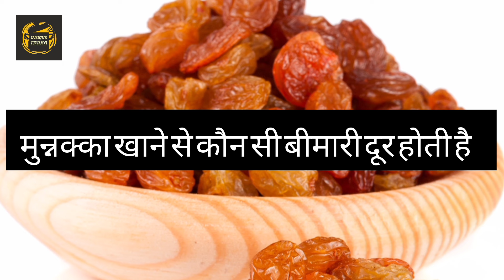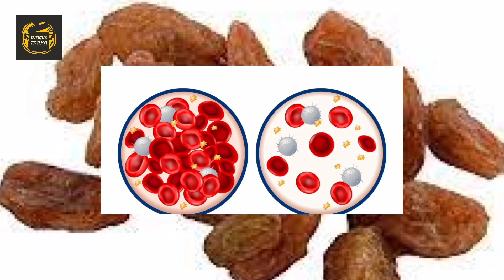सर्दियों में मुन्नक्का दवाई का काम क्यों करता है | Munnkka Khane Ke Fayde Aur Nukshan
मुनक्का के फायदे पुरुषों के लिए
 दूध में मुनक्का खाने के फायदे
 मुनक्का खाने के नुकसान
मुनक्का खाने के फायदे और नुकसान
बादाम मुनक्का खाने के फायदे
अंजीर और मुनक्का खाने के फायदे
बवासीर में मुनक्का के फायदे
मुनक्का कितना खाना चाहिए
munakka ke fayde
munakka
 munakka khane ka tarika
munakka ke fayde in urdu
 munakka dudh ke fayde
 munakka benefits
health benefits of munakka
unique Tadka
मुन्नक्का खाने के फायदे और नुकसान
munakka ke fayde
munakka khane ke fayde
munakka khane se kya hota hai
munakka benefits
मुनक्का खाने का सही तरीका
raisins benefits
benefits of raisins
health benefits of raisins
raisins benefits for health
raisin water benefits
raisins health benefits
benefits of raisin water
soaked raisins benefits
Munnkka khane ke fayde aur nukshan